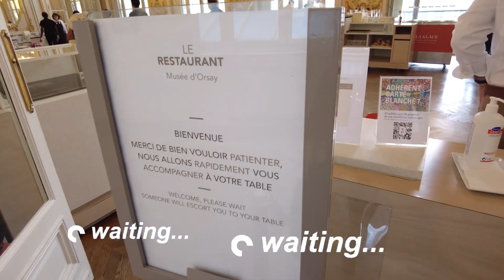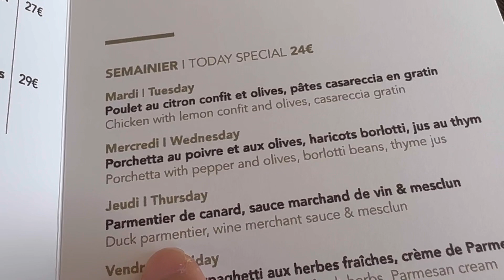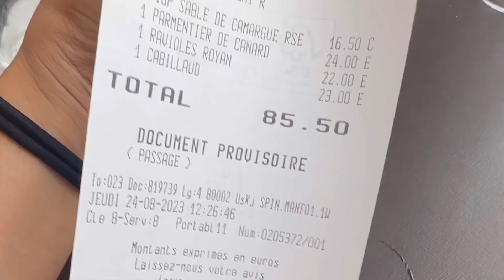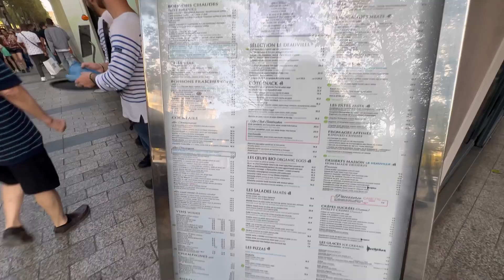DELICIOUS DUCK dishes🤤Beef tartare.. Ravioli..LOVE PARIS !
Second day in Paris was so beautiful !
My husband and I enjoy museums in Paris.
And also trying restaurants inside of museums is big joy to us.
Angelina in Louvre museum has delicious onion soup, and fruits salad,
and we had mazing Pate at Ore in château de Versailles.

But this time, we went to beautiful restaurant in Musée d'Orsay

📍Restaurant du Musée d'Orsay
1 Rue de la Légion d'Honneur, 75007 Paris, France

We went there before they open so we made sure we have table(waited for only 15min)
Interior was so beautiful with are pieces ! (Even their dinning chairs were beautiful)

📍Chez Andre
I love casual dinner in Paris ! Of course we love fancy French dinning for an occasion($$$🤪).
But in Paris we can enjoy French food with reasonable price. I love that !
This place is near Champs-Elysees(only 0.3 mi?) And their service made me so comfy.

I think Le Relais de l’Entrecôte steak house right in front of Chz Andre, is famous for their steak too.
(I saw crazy long lines, and food looked so great) Next time we will try !

 📍Le Deauville
If you are going to Champs-Élysées,and exploring Ladurée macarons, you can stop by this place and have some lunch, or casual dinner(or grab beer)

I really wanted to go the Le Soufflé so I even booked hotel neat the restaurant, but !!! They were on vacation 😭
Next time I will definitely go to the place !

Hope you enjoyed ! And Thank you !
You're welcome to leave any comments, no matter how small or sweet😜

Time
0:00 - 0:17 Intro
0:17 - 3:17 Restaurant du Musée d'Orsay
3:17 - 4:37 Chez Andre
4:37 - 7:37 Le Deauville